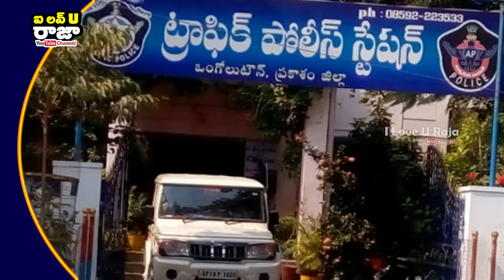IPS ఆఫీసర్ | SP Siddartha Koushal | IPS Jagadeesh || సామాన్యుడుగా వెళ్లి పోలీసులకు చుక్కలు చూపించిన